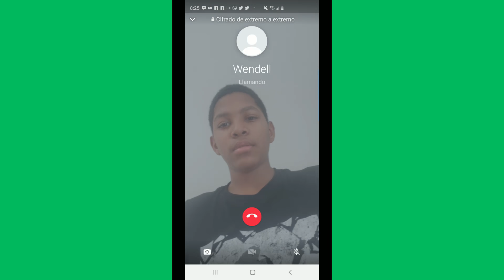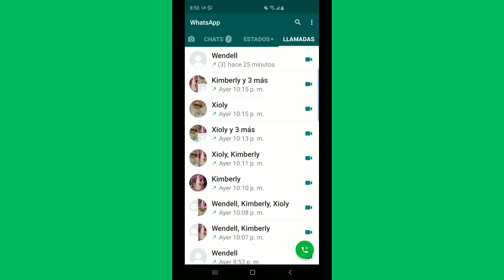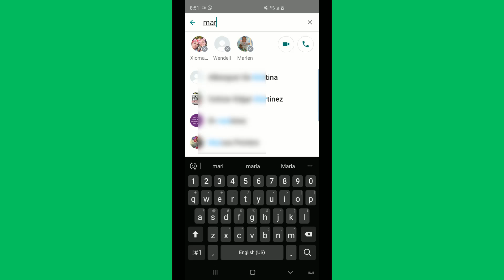✅VIDEOLLAMADAS con 8 PERSONAS en WHATSAPP | Videollamadas con estudiantes por Whatsapp✅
Hola y bienvenidos, familia de academypop

Por fin Whatsapp permite realizar videollamadas con mas de 4 personas y hoy aprenderemos a cómo realizar una videollamada con 8 personas en Whatsapp.

Les comparto un vídeo para configurar WHATSAPP para dar CLASES VIRTUALES | DAR CLASES CON WHATSAPP 2020